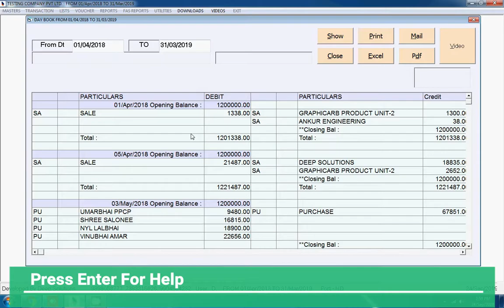Daybook Print in Saral | Saral Accounting Package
This is Video about How to print Day book Print in Saral Accounting Package

GST Software
SARAL ACCOUNTING PACKAGE
DEEP SOLUTIONS
Saral Softwares